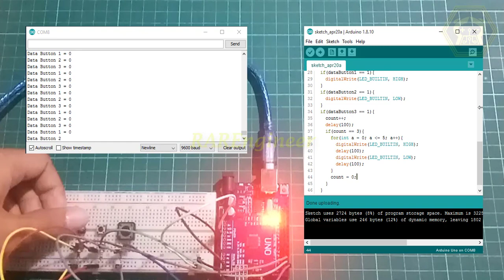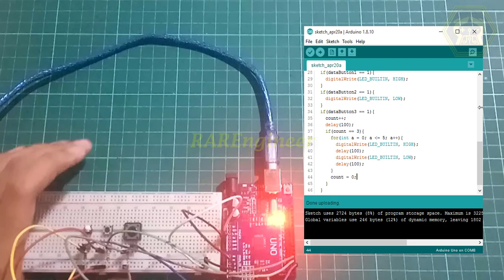BELAJAR CODING ARDUINO DARI DASAR (MEMPROGRAM PUSH BUTTON SWITCH) PART 2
Saklar atau Switch adalah komponen yang cukup penting pada rangkaian atau perangkat elektronik yang berfungsi untuk memutuskan atau menghubungkan aliran arus listrik. Saklar pada dasarnya terdiri dari dua atau lebih terminal yang terhubung secara internal ke bilah atau kontak logam yang dapat dibuka dan ditutup. Aliran listrik akan mengalir apabila suatu kontak dihubungkan dengan kontak lainnya. Sebaliknya, aliran listrik akan terputus apabila hubungan tersebut dibuka atau dipisahkan. Selain sebagai komponen untuk menghidupkan (ON) dan mematikan (OFF) perangkat elektronik, Saklar sering juga difungsikan sebagai masukan (Input), yaitu pengendali pada sistem digital untuk mengaktifkan fitur-fitur tertentu pada suatu rangkaian listrik. Semoga bermanfaat :)